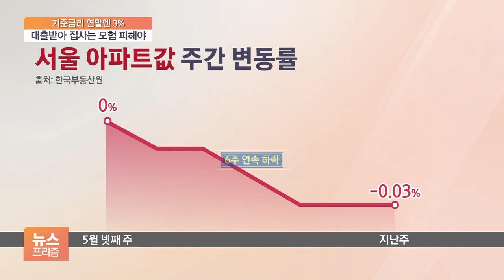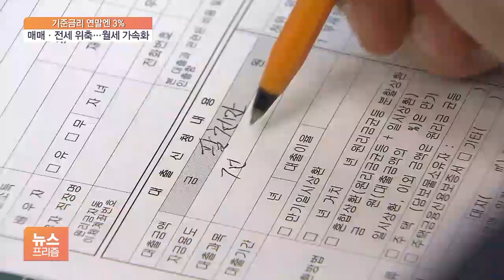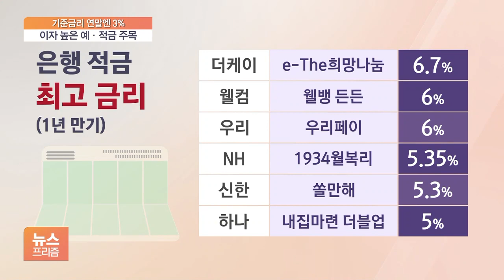"살 집 아니면 지금 집 사지 마라"…안전자산으로 돈 몰린다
[앵커]

금리 인상 기조 속에 경기 침체 우려가 겹치면서 자산 관리 어떻게 해야하는지 고민이 깊으실 겁니다.

부동산 시장은 가라앉고 있는 반면 안전 자산의 가치는 높아지고 있는데요.

금리인상기 재테크 전략을 윤선영 기자와 짚어봅니다.

우선 가장 관심도 높고 자산 비중도 큰 부동산부터 보죠.

최근 집값 하락세가 나타나고 있잖아요?

[기자]

서울 아파트값이 이미 6주째 떨어지고 있고요.